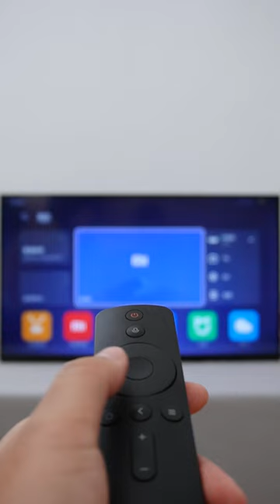Watch Wireless Birds Box Camera on TV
Bird Box Camera
Nistkasten Kamera
Nestkast Camera
Caméra Nichoir
Fågelholk Kamera